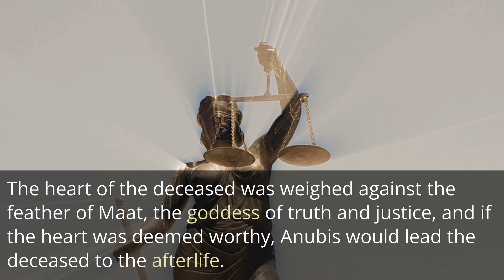The Mysterious Anubis: The Egyptian God of the Dead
Anubis was an ancient Egyptian god associated with funerary rites, mummification, and the afterlife. He was depicted as a man with the head of a jackal, an animal that was associated with death and the afterlife in ancient Egyptian culture. Anubis was the patron god of embalmers and was said to have assisted in the mummification process, helping to preserve the body and prepare it for the journey to the afterlife.

In Egyptian mythology, Anubis was closely associated with the god Osiris, and was said to have played a key role in the judgment of the dead in the afterlife. The heart of the deceased was weighed against the feather of Maat, the goddess of truth and justice, and if the heart was deemed worthy, Anubis would lead the deceased to the afterlife.

Anubis was also associated with the Underworld and was considered the protector of the dead and the gates to the afterlife. He was often depicted as a guardian of the tombs, and his image was often placed on coffins and funeral masks to protect the dead.

Overall, Anubis was an important deity in ancient Egyptian religion, embodying both positive and negative aspects of death and the afterlife. While he was associated with death and the mummification process, he was also revered as a protective figure who helped the deceased navigate the afterlife and reach their ultimate reward.